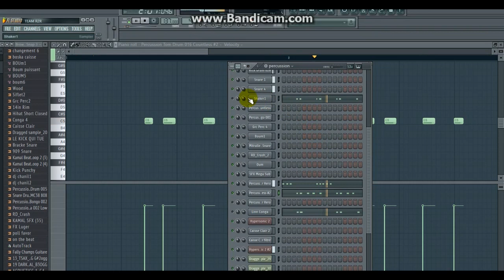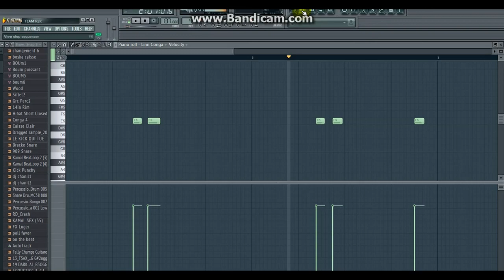Comment Fabriquer une Baterie et Placer des percussions ( Style Couper Décaler)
Salut Famille. Nous vus offrons aujourdhui comment Placer les Notes pour une Bonne Bateri et Pour Réaliser de Bonne Percussion Style Couper Décaler.Merci de laisser un Commentaire.